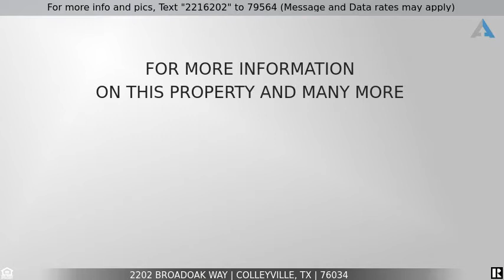Priced at $619,900 - 2202 Broadoak Way, Colleyville, TX 76034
Home for Sale in Colleyville

Beautiful Ross Downs home with 5 bed ,4 bath. This lovely home is across from Kimzey Park tranquil view of pond and fountain. This masterpiece home boast a very open floor plan with a wall of windows and an abundance of natural light. remodeled Kitchen has a  large island and plenty of cabinets and counter space. Private first floor master retreat with great views of the pool and garden. Newly remodeled master bath with large shower and body sprays a deep soaker tub. 2 copper sinks and a California closet. Second bedroom on first floor. Enjoy your sparkling pool great backyard oasis. Colleyville and GCISD! NO HOA! .NEW HVAC IN AND OUT.2016 oversize garage. spacious driveway parking. Palm tree did survive!!